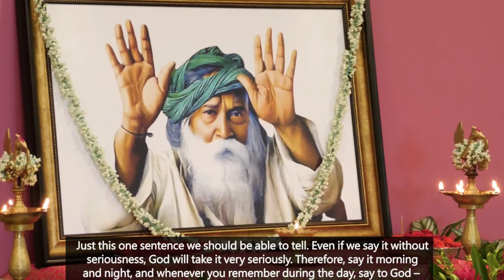Satsang at Seramban | Yogi Ramsuratkumar | Ma Devaki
This channel is dedicated to the Holy Lotus Feet of our Guru Bhagwan Shri Yogi Ramsuratkumar Ma Devaki.
Our endeavor is to capture all the Divine talks of Ma Devaki Mataji and share them with seekers and devotees across the world. Ma Devaki speaks about the life and teachings of Yogi Ramsuratkumar and how He simplified sadhana for His devotees.

Yogi Ramsuratkumar was a hidden saint who lived as a beggar on the streets of Tiruvannamalai. In His quest for a Guru and the Truth, He travelled to South India where He met His three Gurus : Sri Aurobindo, Ramana Maharishi and Papa Ramdas who initiated him into "Ram Naam". In the course of seven days and seven nights, Ramsuratkumar made the great exodus from the Kingdom of man to the Kingdom of God. Ramsuratkumar became YOGI RAMSURATKUMAR, with a mission greater than his own liberation.